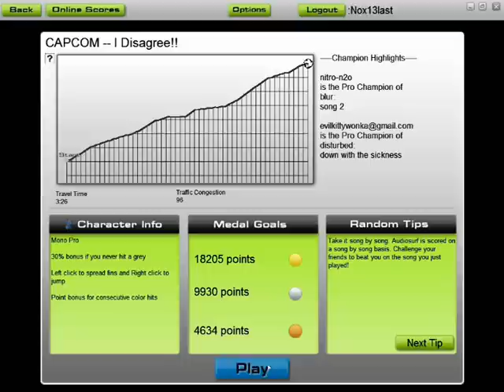Audiosurf - Phoenix Wright OST [Orchestra] - OBJECTION!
An orchestration of the triumphant theme which entails much pointing and glaring and the shoving of contradictory evidence into the faces of the witness and Judge Udgey. It's not as faithful to the original as I'd have liked, and nor is it as...triumphant. It sounds stirring, but it's not that gesture of "Eat it" that the original has. And towards the middle-end of the song, you can barely tell it's related to the original.
It's still great, though,

In Japan, this game is called 'Gyakuten Saiben' ('Turnabout Court') and is on GameBoy Advance. That's why every case in the game is referred to along the lines of 'Turnabout ___'. But in those games, Phoenix doesn't say "OBJECTION!", he says "I DISAGREE!" which sort of loses it's punch. I mean, saying "OBJECTION!" is rude and vulgar. "I DISAGREE!", regardless of tone, sounds more polite and proper. I prefer "OBJECTION!" because it retains the tone of "SHOVE IT, WITNESS!".